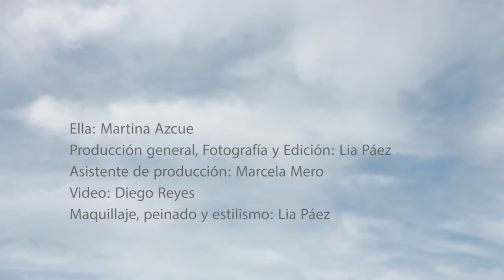Video ▶ Crema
Photoshoot Crema por Modatex!
Modelo: Martina Azcue
Producción general, Fotografía y Edición: Lia Páez
Asistente de producción: Marcela Mero
Video: Diego Reyes
Diseño Gráfico: Anabella González
Maquillaje, peinado y estilismo: Lia Páez